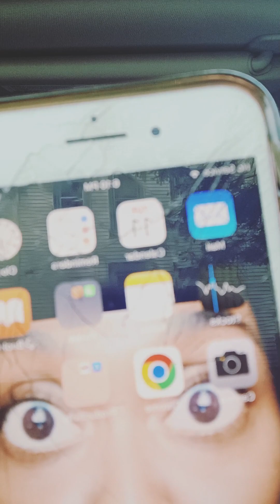just dial your spouse number#kingdommarriage kingdomspouse prodigal prodigals#128 #124 #1213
this video is for the men and women that do know there spouse and in separation and that's for the prodigals with their spouse or having a little splat with their kingdom spouse that they already know I just wanted to make this clear ❤️